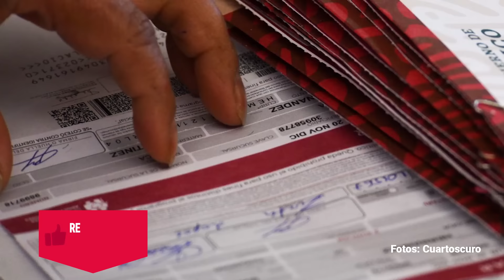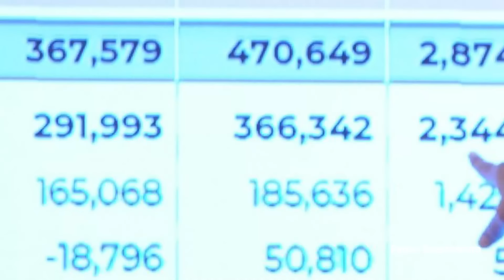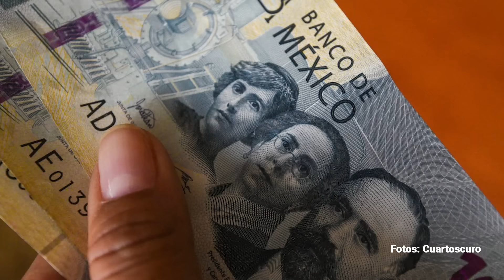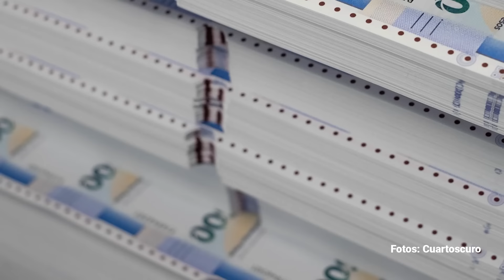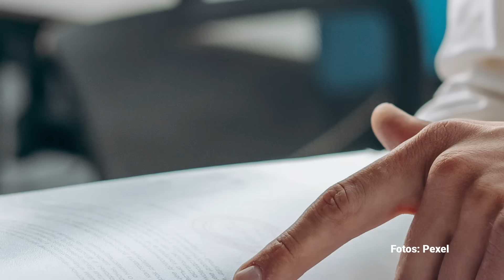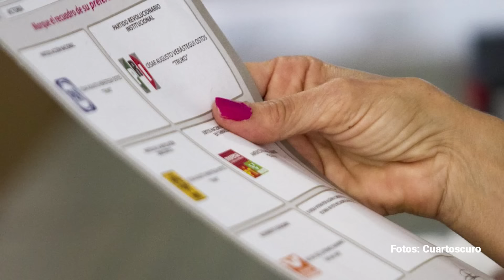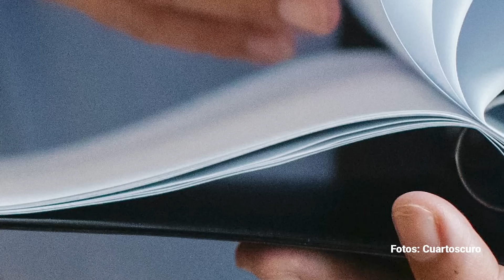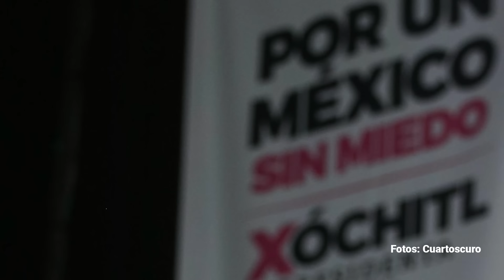El INE, el PRIAN, y los pobres. Por Fabrizio Mejía ¬ Video columna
El día 28 de marzo pasado, el equipo de Xóchitl Gálvez discutió cómo podrían quitarse de encima lo que, en distintos momentos, tanto la hoy candidata del PRI y PAN como sus asesores han reiterado por lo menos cuatro veces: que de llegar al poder quitarán los programas sociales, que las pensiones a adultos mayores serán sólo para quienes las necesiten, que las becas a estudiantes no deberían ser
derechos sino asistencias temporales, y que todos ellos generan indolencia en la población, y no ganas de echarle más ganas. Los mercadólogos de Xóchitl llegaron a la conclusión de usar el logotipo del INE para convencer a los votantes de que, aunque el PAN votó en contra todos los derechos constitucionales, no podría echarlos abajo. Esa fue su propuesta. Usar, una vez más al INE, sus colores,
tipografía, y rasgos decorativos en una campaña del PRIAN.